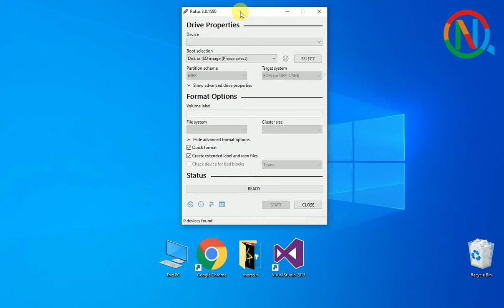Rufus is not showing USB Hard disk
The video will show you fix the issue of Rufus when it doesn't show you your attached USB. This tutorial will explain you how you can show USB in Rufus. It is simple and easy way when Rufus is not showing USB or Hard disk. Just follow the steps and show USB in Rufus